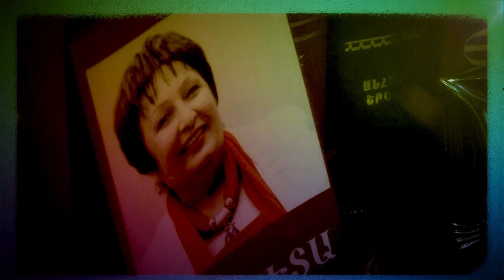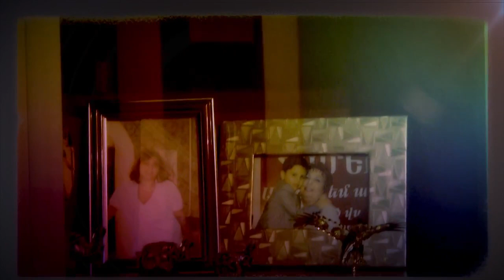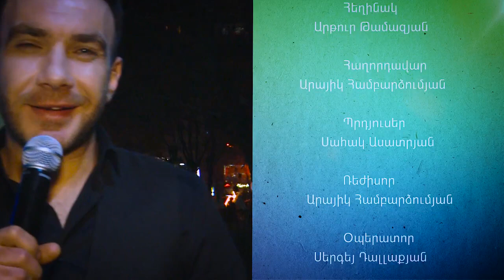Astxacnund-Julietta Babayan 2018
Ջուլիետա Բաբայանը ՀՀ վաստակավոր արտիստուհի է: Արդեն 53 տարի է, որ նա աշխատում է Գ. Սունդուկյանի անվան թատրոնում:  Նա կերտել է շատ դերեր ինչպես թատրոնում, այնպես էլ բազմաթիվ  գեղարվեստական ֆիլմերում: